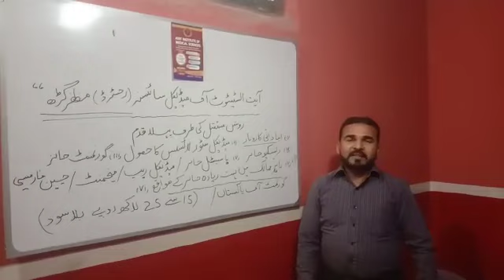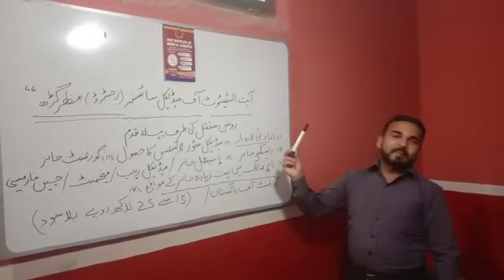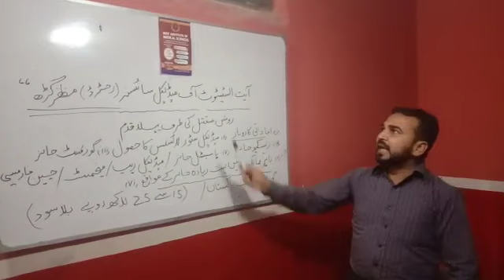Pharmacy Technician | Scope of B Category | Diploma in pharmacy | Medical Store Diploma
Pharmacy Technician

What is Pharmacy Technician

Duration of Pharmacy Technician

Eligibility of Pharmacy Technician

Merit of Pharmacy Technician

Merit in Public Sector Pharmacy Technician

Merit in Private Sector Pharmacy Technician

Fee in public sector Pharmacy Technician

Fee in private sector Pharmacy Technician

Scope of Pharmacy Technician

Jobs of Pharmacy Technician

Employment areas of Pharmacy Technician

Career of Pharmacy Technician

Worth of Pharmacy Technician

Career counselling for Pharmacy Technician

Future of Pharmacy Technician

Aims and objectives of Pharmacy Technician

Critically analysis of Pharmacy Technician

Salary in public sector Pharmacy Technician

Salary in private sector Pharmacy Technician